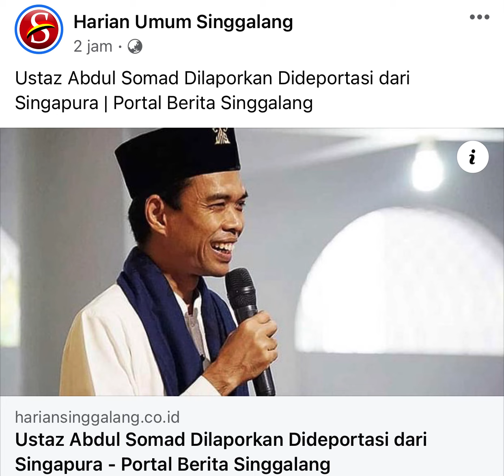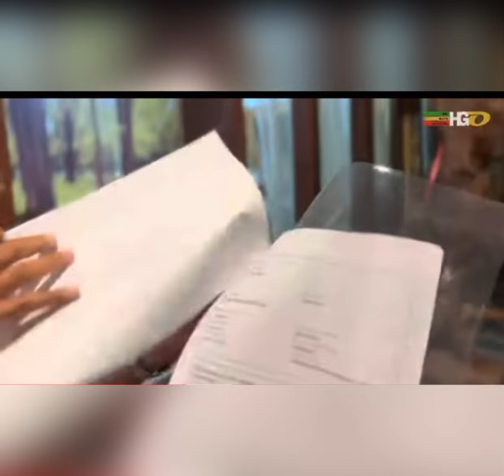Simak Kronologis Dan Klarifikasi Ustaz Abdul Somad Saat Dideportasi Di Singapura